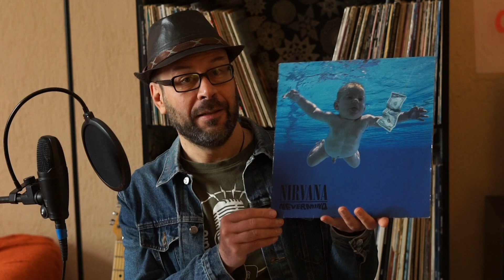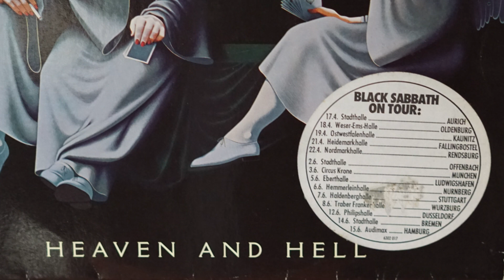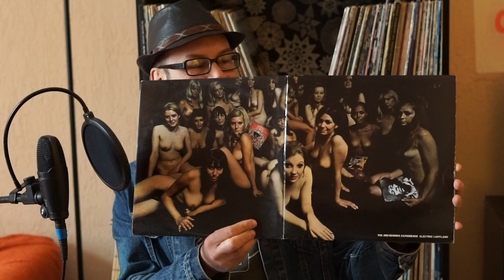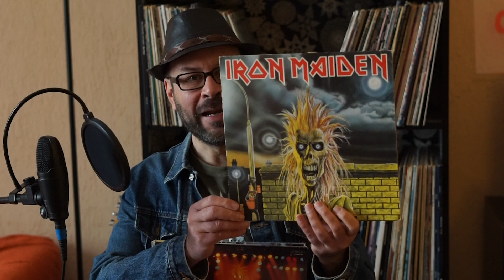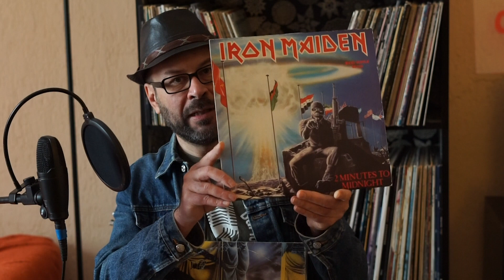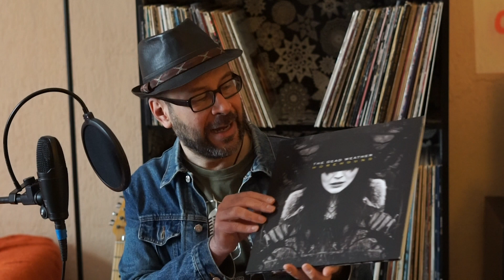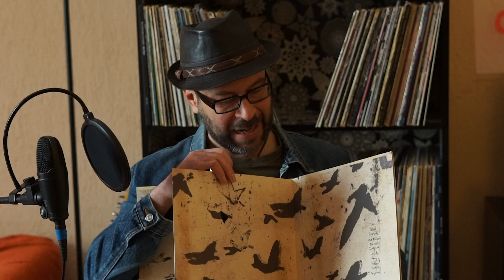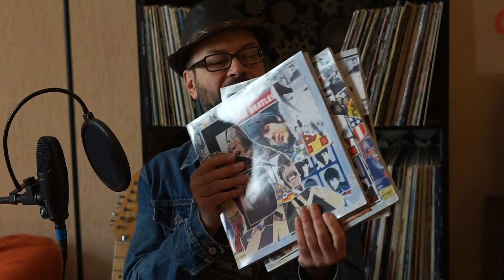Il Mondo del Vinile - Parte 2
In questa seconda parte vediamo quanto sono importanti le copertine nell'invogliare gli appassionati a comprare i dischi, poi le nuove produzioni in vinile e cosa verificare quando si acquista una nuova stampa. Ve lo racconto attraverso alcune delle mie personali esperienze nell'acquisto dei vinili. Buon divertimento, Dario.